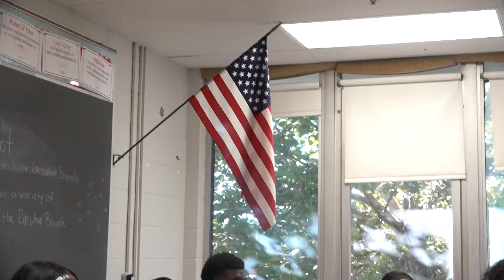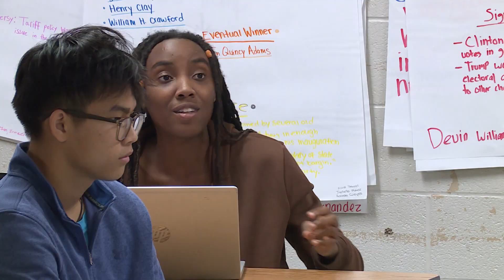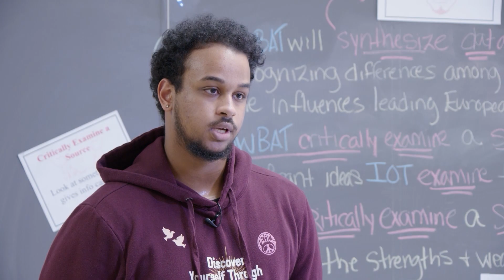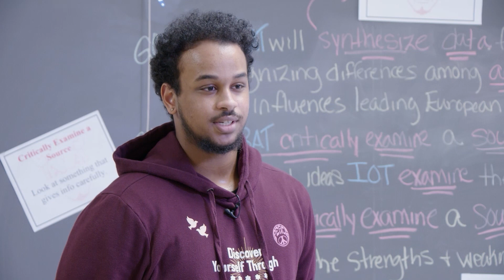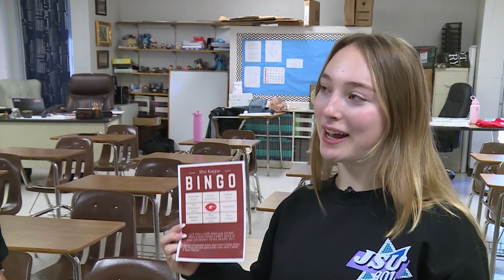GHS Insider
In this edition of GHS INSIDER, two basketball players go into the Hot Seat, plus Club Chat and Who's Who are back! in Campus Corner we look at the Black History Month program. Finally, we have a wrap up of GHS Sports.